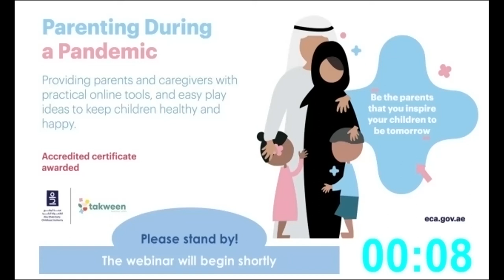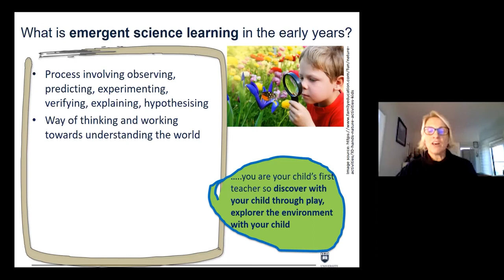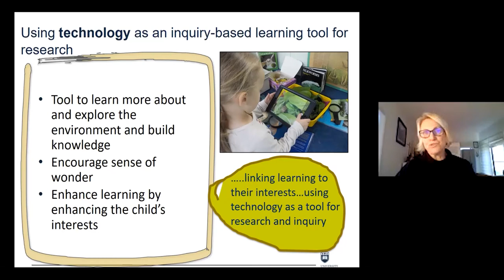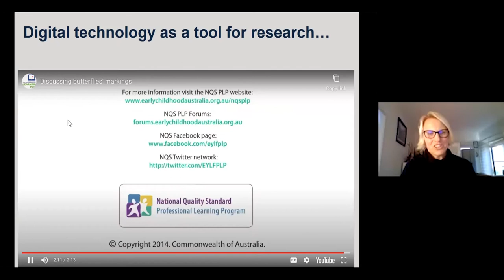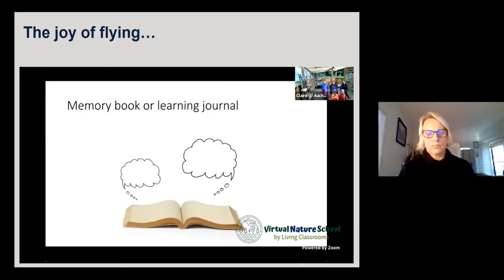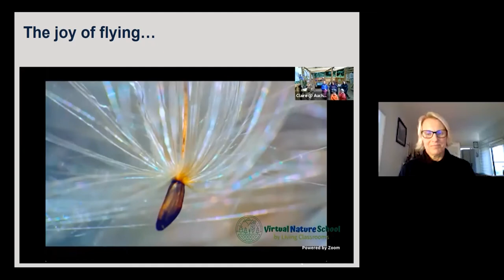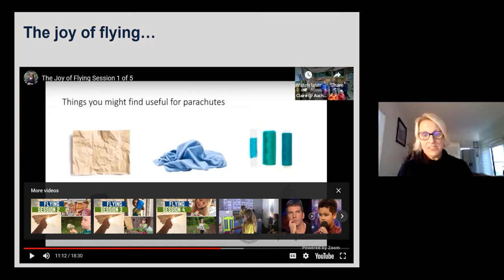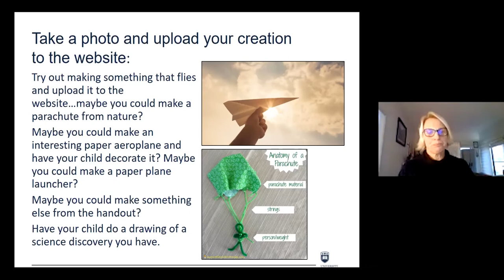The wonder of discovery: Exploring science in the outdoor environment with Jo Grimmond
This webinar builds upon the previous session but looks at opportunities for discovery in the outdoor environment. How can parents and caregivers use the natural environment as an opportunity to lead children on scientific discovery through play? This session will be presented by the experienced Early Childhood teacher, Jo Grimmond, from the University of Wollongong, Australia.